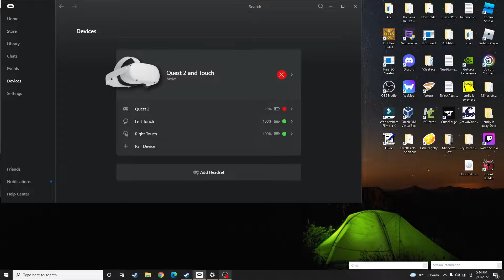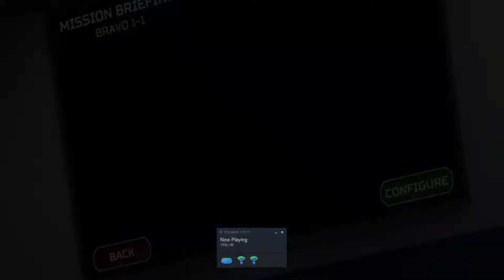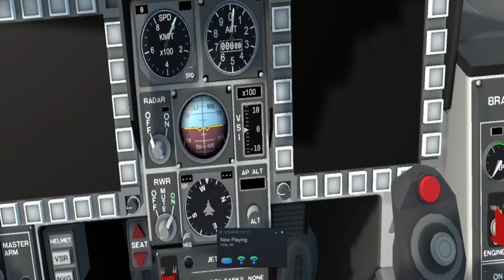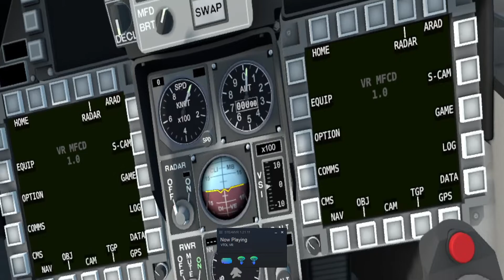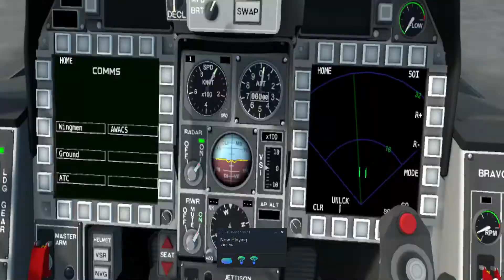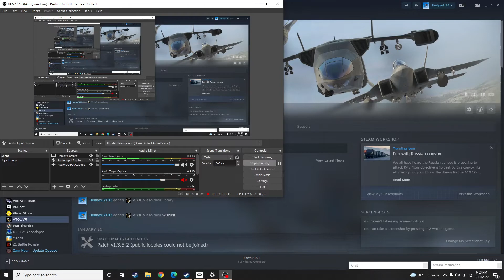VTOL VR free flight gameplay.